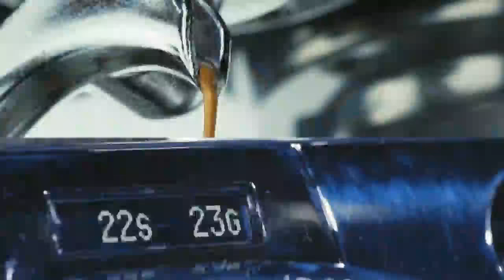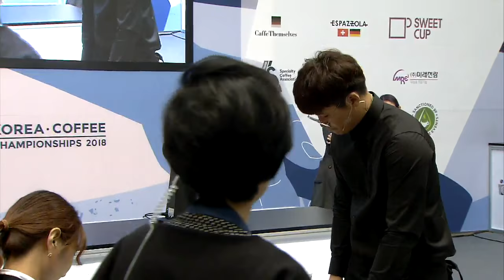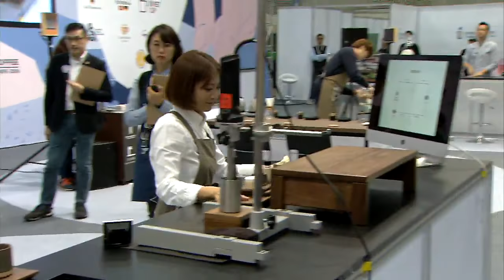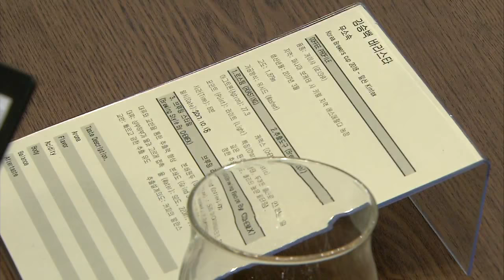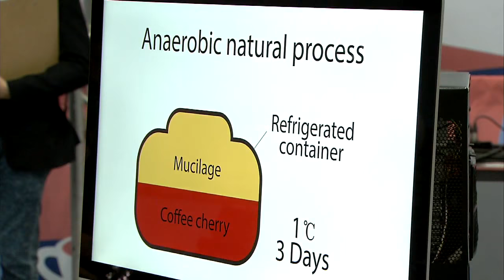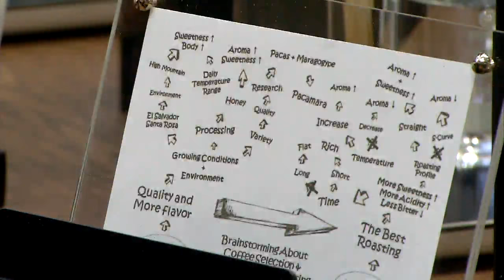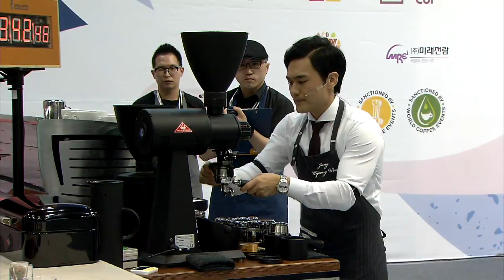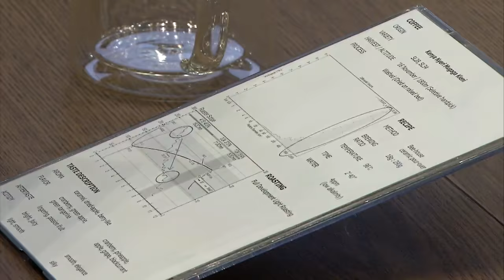2017-18 KCC KNBC & KBrC 결선 2-1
2017-18 KCC 한국커피챔피언십 대표선발전
- KNBC 한국네셔널바리스타챔피업십
- KBrC  한국브루어스컵